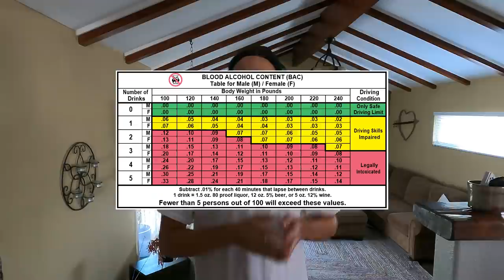Players Potion Vol. 1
What's up players, some of you may know I used to bartend but, its been some time...
&there's definitely been a thing or two i've forgotten.
This is either a really good idea, or im just gonna be getting clipped a bunch..either way, enjoy!

What drinks should I make next?!